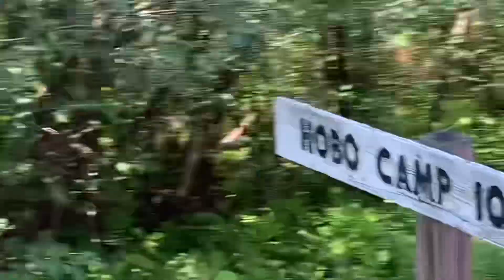A day at The lumberjack steam train and camp museum ￼